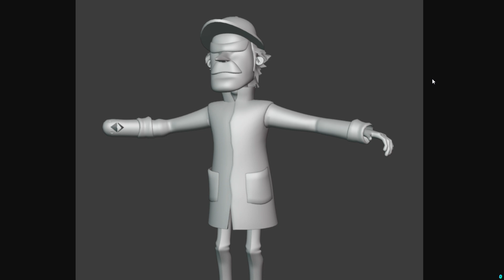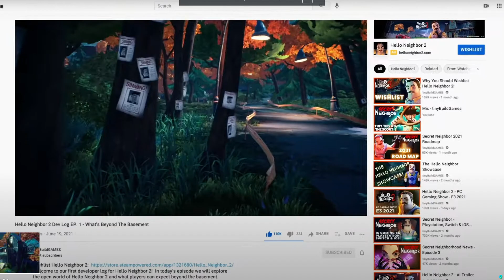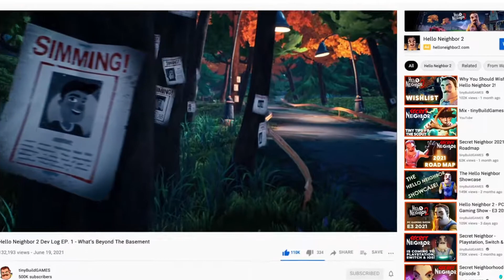ПРИВЕТ СОСЕД 2 HELLO NEIGHBOR 2 СКОЛЬКО ЕЩЁ?